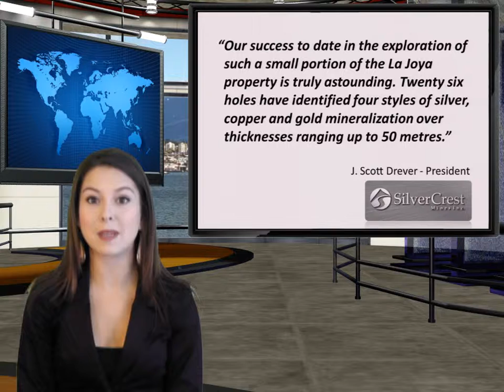SilverCrest Mines Inc. (TSXV: SVL) News Alert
Investment firm Canaccord Genuity, has re-affirmed its speculative buy recommendation for SilverCrest Mines, which trades on TSX Venture Exchange under the symbol "SVL"